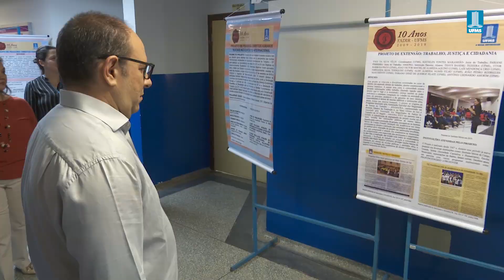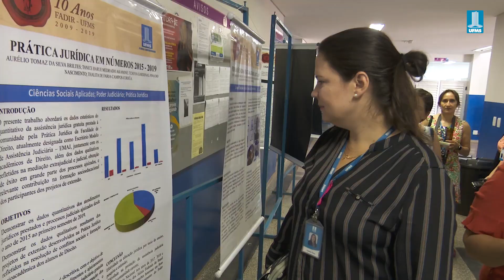Reitoria Itinerante - Fadir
A gestão central da UFMS também esteve nas instalações da Faculdade de Direito (Fadir) para mais uma visita da Reitoria itinerante.